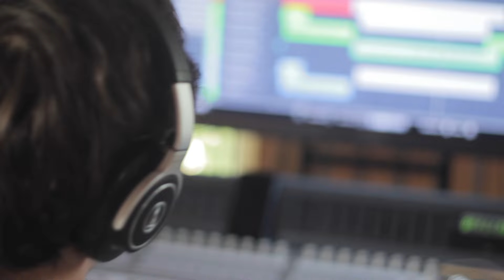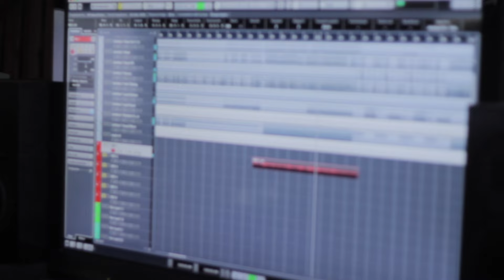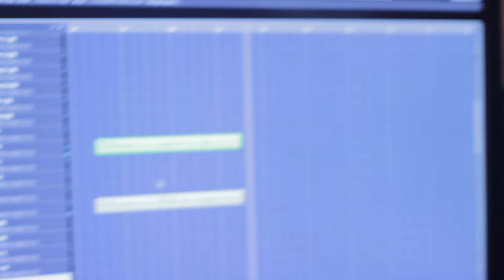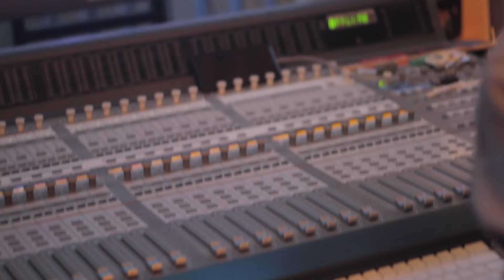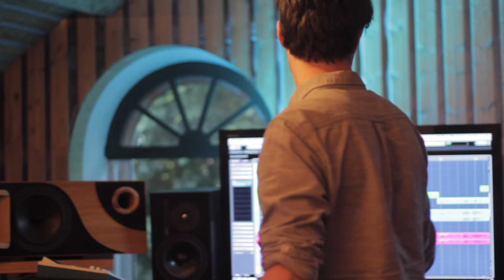Sekumpulan Orang Gila RecordingInParis Documentary Ep.9 // TERIMA KASIH, NABIL!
Ini adalah sebuah video dokumentari menceritakan tentang pengalaman sekumpulan anak muda yang sedang berusaha mengejar impian yang hampir mustahil.

This is a documentary video about a group of young lads who are trying to pursue an almost impossible dream.

New album "Second Voyage" OUT NOW.
for more info and updates, check us out at :-

 / sekumpulanoranggila

 / wearesog